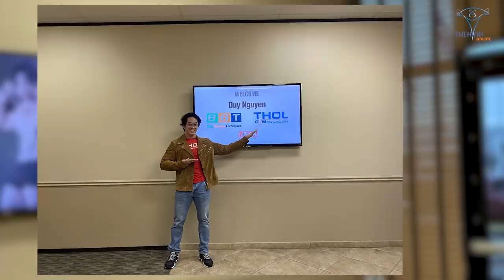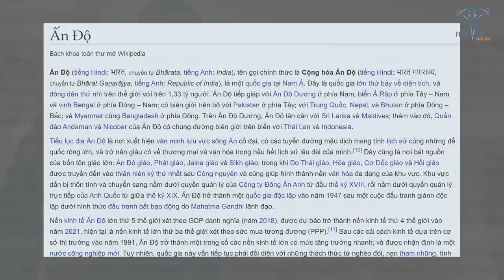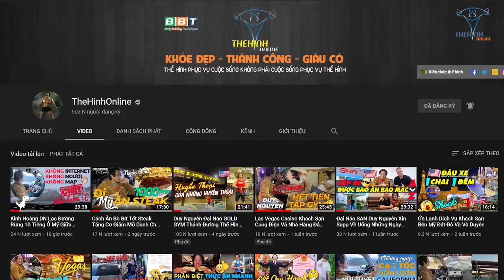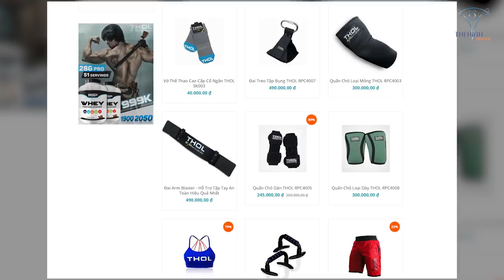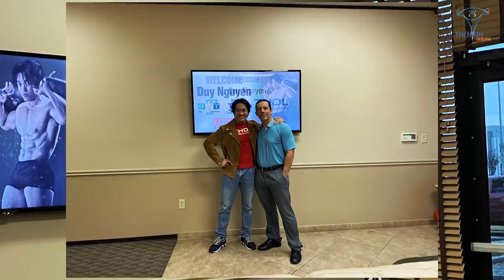Duy Nguyễn & Lee Labrada Buổi Tập Gym Của 2 CEO Bự Giới Thể Hình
Duy Nguyễn nói gì về Lee Labrada? Huyền thoại thể hình chuyên nghiệp và CEO hãng Labrada Nutrition thương hiệu hàng đầu trong ngành dinh dưỡng thể thao

Địa chỉ:
♦ BBT Hiệp Phú: 10 Trương Văn Thành, phường Hiệp Phú, quận 9, TP HCM
♦ BBT Hiệp Thành: 535 Lê Văn Khương, Hiệp Thành, Quận 12, TP HCM
♦ BBT Quận 7: 102 Lý Phục Man, Phường Bình Thuận, Quận 7, TP HCM